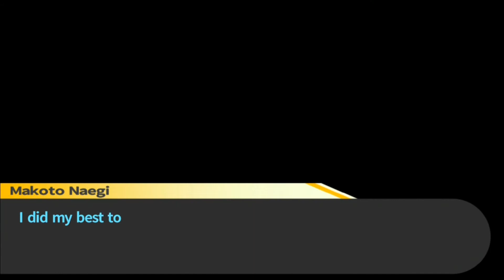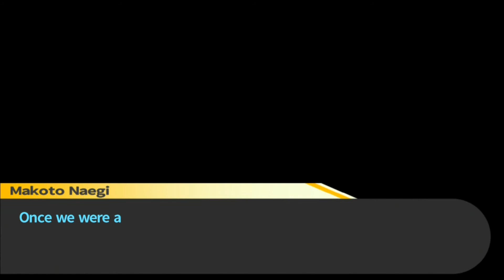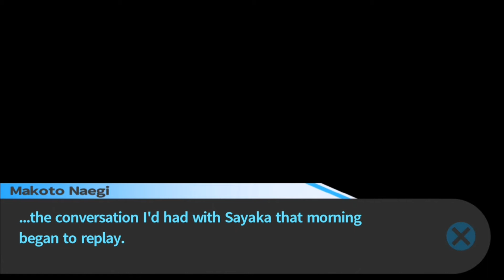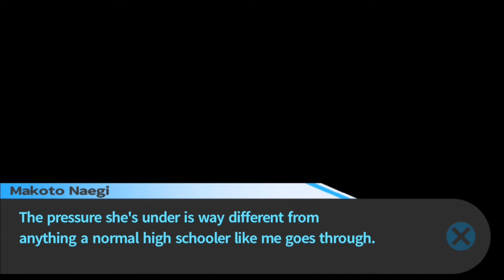Danganronpa: Trigger Happy Havoc - #8 - Demon Angel Princess Figure - Two-Thirds Blind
It's always important to find the right gift for the right person, no matter how many chinchillas have to die.

Note: Sorry about the audio issues.  Sadly they're going to stick around until episode 10 since our first session was really long.  Extra sorry to anyone with headphones.  Don't worry though, audio despair can't last forever...right?